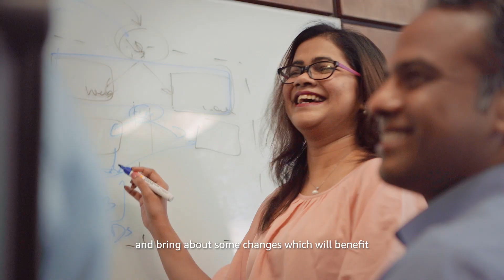Meet Shweta, Head of Media & Entertainment Services, Amazon Internet Services Private Limited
The way media is being consumed around the world and in Asia in particular, is changing our technological landscape. How is Shweta, along with her team members who manage Media & Entertainment Services, building the future of tech with our customers? Find out more.